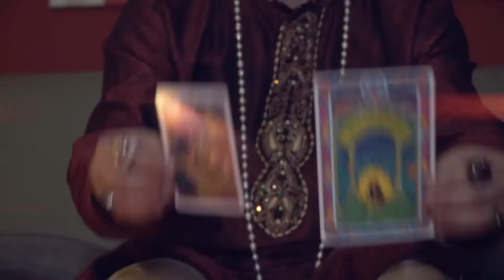Giusy Randazzo - Milf (Prod.Peppe Alberti)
Giusy Randazzo - Milf  (Prod.Peppe

Si intitola "Milf" ed è un inno a combattere contro i pregiudizi legati all'età. Spettacolo Le donne diversamente giovani protagoniste del singolo di Giusy Randazzo Si intitola "Milf" ed è un inno a combattere contro i pregiudizi legati all'età. Ironia e leggerezza ma anche tanta voglia di ribaltare gli stereotipi e i luoghi comuni legati all’età e di affermare il diritto a vivere con pienezza la propria femminilità, al di là del dato anagrafico.